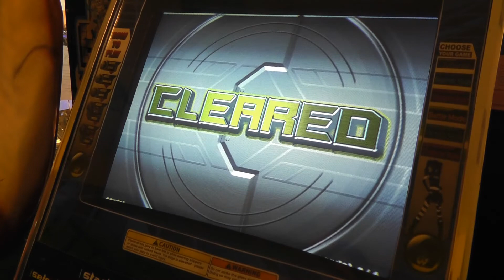Daaanty - Polovtsian Dances and Chorus AAA #649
Player: Daaanty
Song: Polovtsian Dances and Chorus
Mix: Supernova 2
Mode: 4-Panel